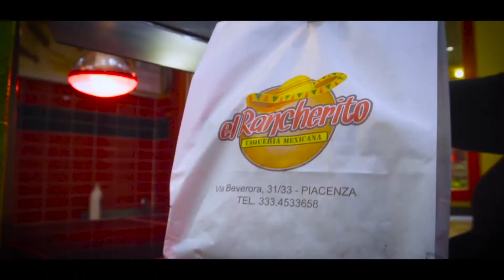EL RANCHERITO - BURRITO & GUACAMOLE - EPIC B-ROLL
EL RANCHERITO - Piacenza

🌯Specialisti in Burritos & Hamburgers🍔

DISPONIBILE ASPORTO E CONSEGNA A DOMICILIO dalle ore 12:00 alle 14:30 e dalle 19:00 alle 21:30🏠

Si propone un menù composto da una grande varietà di piatti tra cui BURRITOS, TACOS 🌮 , NACHOS, HAMBURGERS, QUESADILLAS, i nuovi FRESH MARGARITAS🍸...

🗣 Gli ordini avvengono direttamente dal sito o tramite whatsapp al numero 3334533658 📞